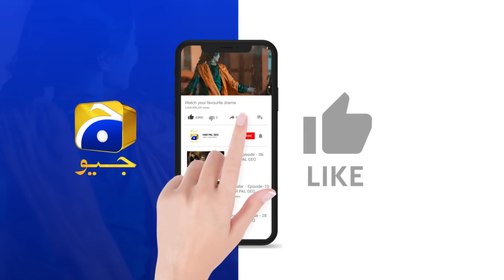Meerab Ki Murtasim Se Narazgi 😰😰 || 𝐓𝐞𝐫𝐞 𝐁𝐢𝐧 || 𝐇𝐚𝐫 𝐏𝐚𝐥 𝐆𝐞𝐨